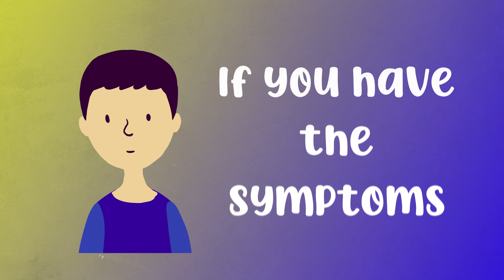Motion Graphic COVID19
*Educational Purpose*
Reported by: Nur Syazwani Binti Mohamad Azhar (272320)

Here are simple things that you can do to keep yourself and your family members protected from COVID-19.